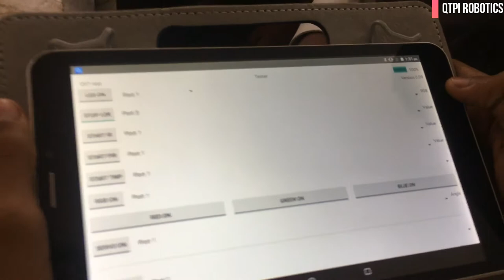Puthiya Thalaimurai Veetuku Oru Vignani 2017 Mt Litera Event Coverage